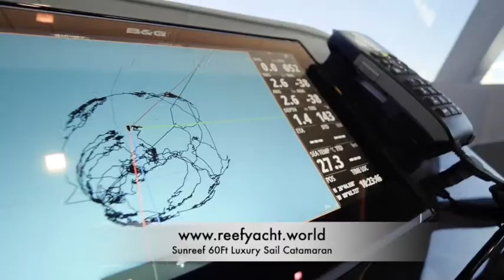Luxury Yachts Sunreef 60Ft Luxury Catamaran Sail Demo 540 HD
SUNREEF 60 available for purchase from the OFFICIAL DEALER!

We proudly present to you a 60 foot Catamaran from the most luxurious catamaran brand in the world….THE SUNREEF 60. Check out the collection at

This luxurious Sunreef 60 is now available in a full option version for delivery to its most deserving and discerning owner. Own you own Villa at sea with the biggest pool in the world.

At a full length of 60 ft and a beam of 33.5 ft , this yacht provides enough space and features of a luxury condominium. There is a large Master Suite plus 4 spacious guest cabins (rooms); all having their own bathroom. Plus the extra quaters with separate entrance for your crew. It has a fully equipped kitchen and air-conditioning on all the rooms and the main saloon. Luxurious branded interiors – and remember we can re-design your interiors thanks to our own Interior designer team

Check out the video and witness luxury yachting at its finest.